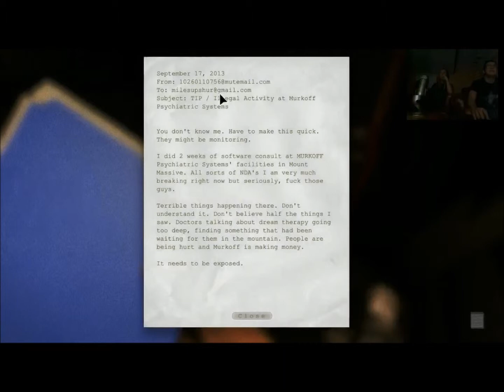Outlast Part 1 - Do we have to go in?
Watch as Evan and Jake try to play Outlast a really scary game